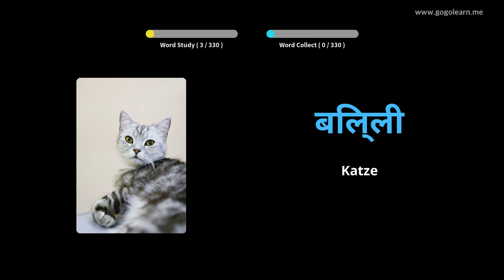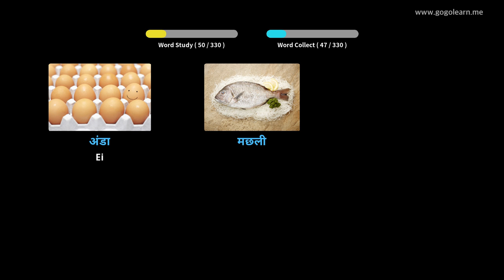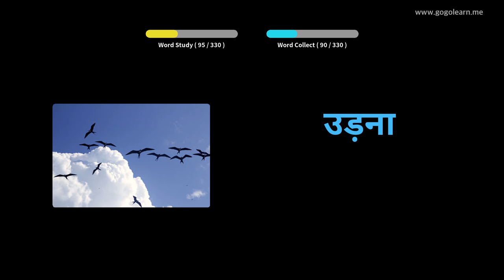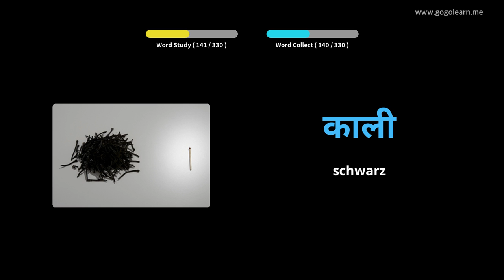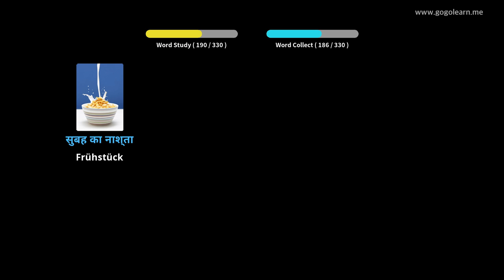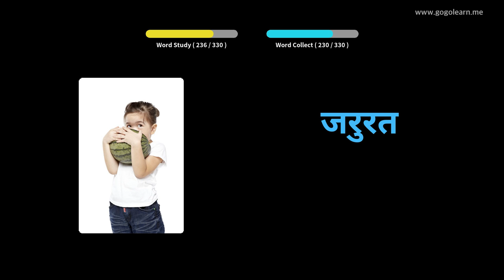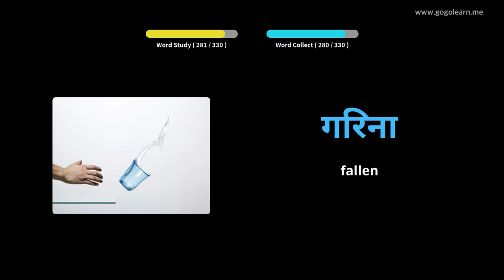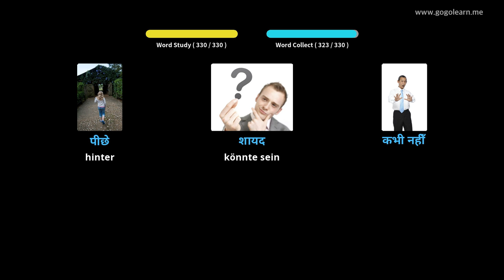Hindi Lernen Durch Bilder |Hindi Wortschatz Zuhören während der Fahrt | Golearn